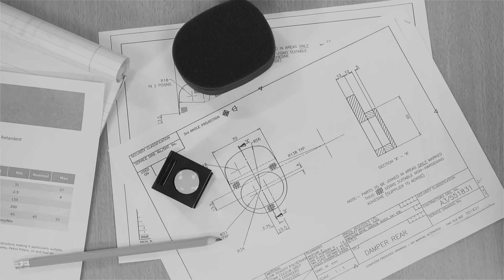Top Down View Black and White 20% overlay